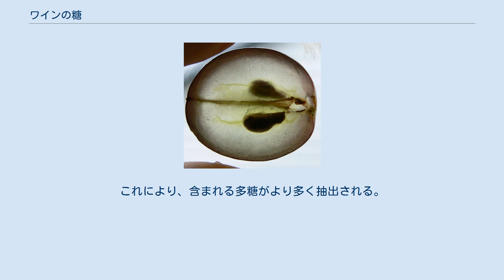ワインの糖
ブドウ中の糖は、水、有機酸、その他の化合物とともにパルプ質に貯蔵される。
 ワインは、ワイン用のブドウに含まれる糖によって製造が可能になる。
発酵の間に糖は酵母によってエタノールと二酸化炭素に変換される。
 ブドウは、葉で光合成により作られたスクロース分子を成長につれて果実に蓄積させる。
果実が熟す間、スクロース分子はインベルターゼの作用により、グルコースとフルクトースに加水分解される。
収穫時には、15-25%が単糖になっている。
グルコースもフルクトースもどちらも六炭糖であるが、炭素数3、4、5、7の糖もブドウ果実中に存在する。
発酵後もワイン中に残っているアラビノース、ラムノース、キシロース等の五炭糖の様に、全ての糖が発酵可能なわけではない。
アルコール濃度がある程度に達すると、非常に高い濃度の糖で効率的に酵母を殺すことができる。
これらの理由から、完全に「ドライ」なワインは存在しない。
ワインの最終的なアルコール度数影響を与える糖の役割から、補糖（シャプタリゼーション）と呼ばれる過程で糖（通常はスクロース）を加える醸造家もいる。
これは、アルコール度数を高めることが目的であり、補糖によってワインの甘味が増すことはない。
 グルコースとフルクトースは、ワイン用のブドウに含まれる主要な糖である。
ワイン中では、グルコースはフルクトースほど甘くない。
果実が熟し始める段階では、通常、グルコースはフルクトースの5倍以上も多く含まれていくが、フルクトースへの変換が急速に進み、収穫時期にはほぼ同じ量になる。
レイトハーベストワインのように過熟させると、フルクトースの方がグルコースより多くなることもある。
発酵中には、酵母はまず最初にグルコースを分解する。
グルコースをアグリコンとして結合し、グリコシドを形成することも、ワインの風味に役割を果たしている。
 収穫時期には、果実中のフルクトース量はグルコースとほぼ同じになり、主要な糖となる。
ワイン中では、フルクトースはグルコースの約2倍も甘く、デザートワインの甘味の主成分になっている。
発酵中は、酵母はグルコースを最初に分解するため、温度管理や酒精強化ワイン用にブランデーを加える等して発酵を途中で中断すると、フルクトースが多く残ることになる。
 ズースレゼルヴという手法では、発酵が完了した後に未発酵のムストが加えられるが、発酵を途中で中断したものよりは甘味は少ない。
これは、未発酵のムストは、フルクトースとほぼ等量の甘味の少ないグルコースを含んでいるためである。
同様に、スクロースを添加する補糖によっても、ワインの甘味はほとんど変化しない。
 大部分のワイン中には、スクロースはほとんど存在しない。
例外はシャンパンやその他のスパークリングワインで、二次発酵の後にスクロースが添加されることがあり、これはドザージュと呼ばれる。
 ワインのテイスティングでは、苦味や酸味と比べると甘味は感じにくい。
大部分の人は、ワイン中の1-2.5%の糖の甘味を感じることができるが、酸やタンニン等の別の味にマスクされてしまうためである。
 フラッシュリリースは、圧搾に用いられる手法である。
これにより、含まれる多糖がより多く抽出される。
 酸性糖のグルコン酸もワイン中に見られる。